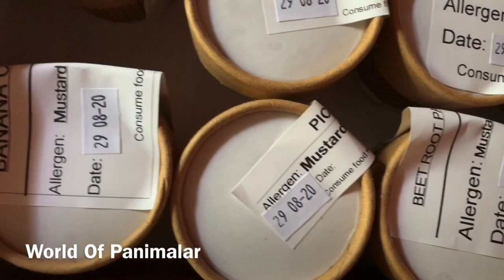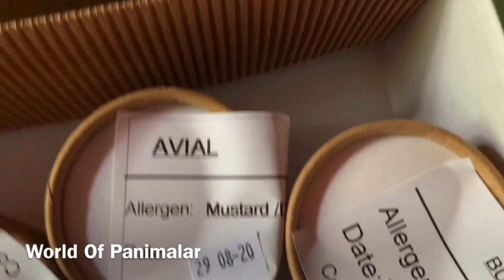Onam Sadhya Review | Taj Connemara Qmin | World of Panimalar Panneerselvam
Hey darlings this is my first food review and it’s my own editing. Epdi irunthuchunu feedback comment pannunga ❤️

For Food order :-

Introducing *Qmin* - Qurated Quality Quisine.

Experience *Taj@Home* from our signature restaurant in Chennai.
• Raintree and The Verandah from Taj Connemara, Chennai